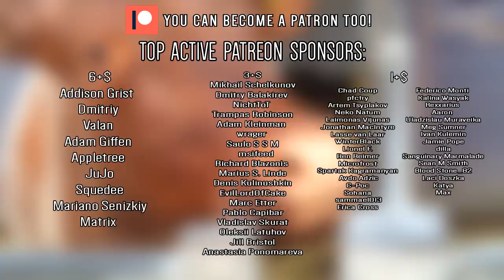Wham! - Last Christmas (Animal Cover)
Happy holydays!
С наступающим!

6+$

Addison Grist
Dmitriy
Valan

Adam Giffen

Appletree
JuJo

Squedee
Mariano Senizkiy

Matrix

3+$

Mikhail Schelkunov

Dmitry Balakirev
NichtToT

Trampas Robinson

Adam Kleinman

wrager

msifeed
Richard Blazonis

Denis Kulinushkin

EvilLordOfCake

Marc Etter

Pablo Capibar

Vladislav Skurat

Oleksii Latuhov

Jill Bristol

Anastasia Ponomareva

1+$

Chad Coup

pfctry

Artem Tsyplakov

Neko Natum

Laimonas Vijunas
Jonathan MacIntyre

WinterBlack

Lionel F.

Ben Reimer

Microfrost

Spartak Kagramanyan

Avdo Adzic
C-Poc

Sohana
sammael013
Erica Cross

Federico Monti
Kalina Wasyak
Rexxarius
Aaron

Uladzislau Muraveika
Meg Sumner

Ivan Kulemin

Jamie Pope

dilla

Sanguinary Marmalade
Sean M Smith
Blood Stone_82

Laci Doszka
Katya
Max